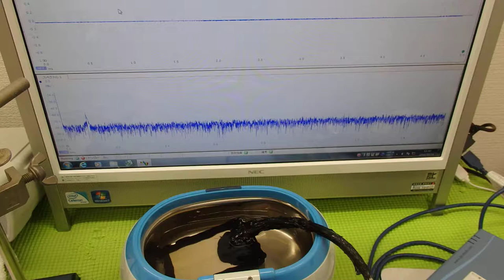超音波の音圧測定解析システム ultrasonic-labo